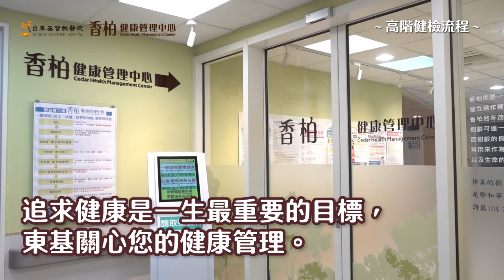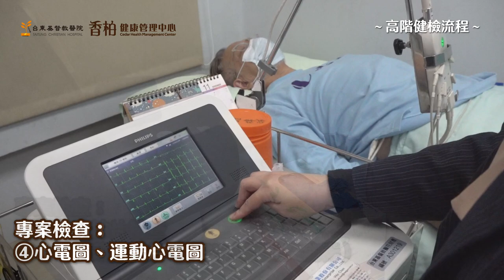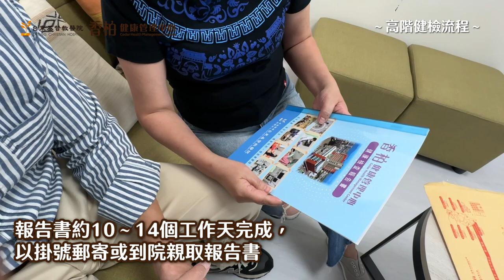東基「香柏健康管理中心」 －高階健檢流程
東基「香柏健康管理中心」
追求健康是一生最重要的目標，
東基關心您的健康管理。

汽車行駛5000公里就要進廠維修保養，何況是人身體各精密器官的預防保健，更是要定期健康檢查，才能早期篩檢、早期治療，提高健康幸福的生命品質！健康無價，讓優質的東基健檢團隊，用專業卓越守護您的健康！